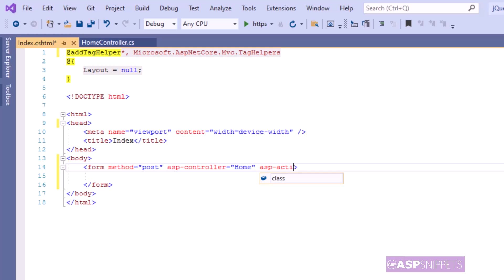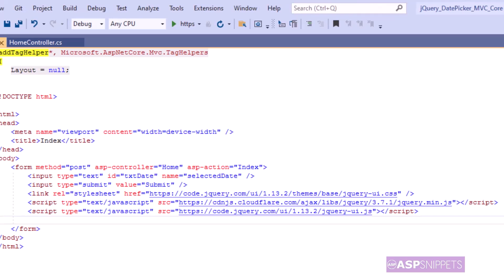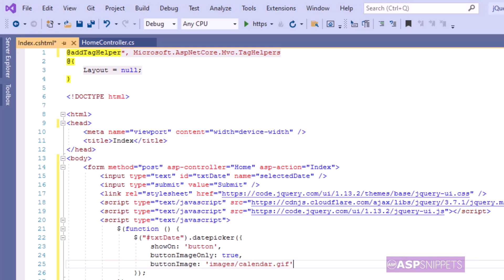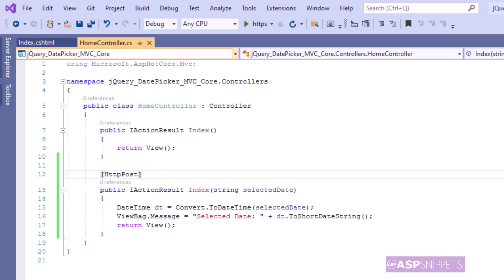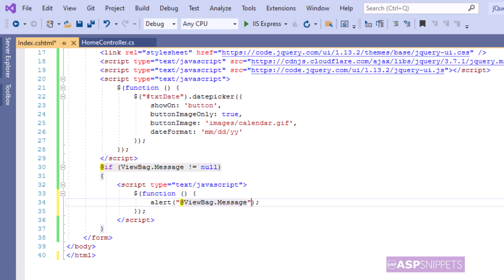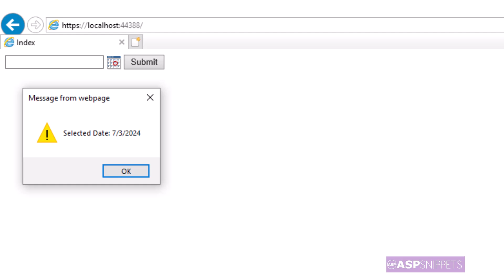Implement jQuery DatePicker in ASP.Net Core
Here Mudassar Khan has explained how to implement jQuery DatePicker in ASP.Net Core.

Chapters:
00:00 Introduction
00:20 Adding Form
00:43 Adding elements to Form
01:27 Applying jQuery DatePicker plugin
02:00 Setting jQuery DatePicker plugin properties
02:54 Adding Action Method
03:26 Setting DatePicker Date in ViewBag
04:01 Displaying Selected Date
04:41 Demo